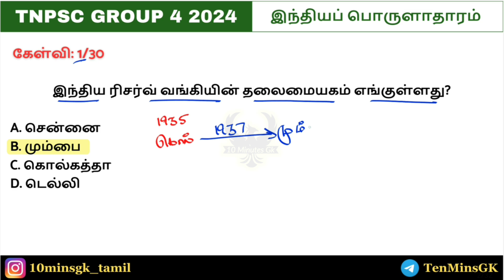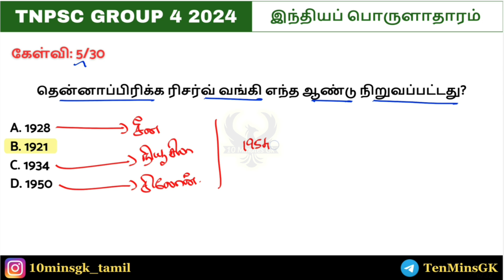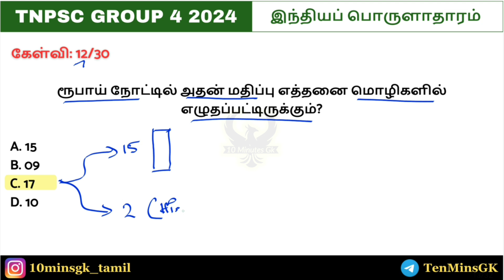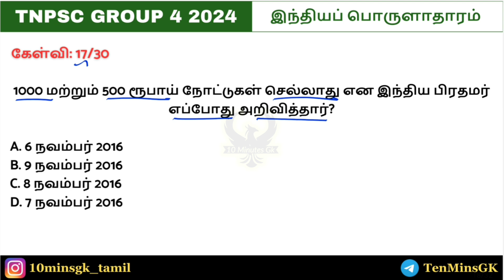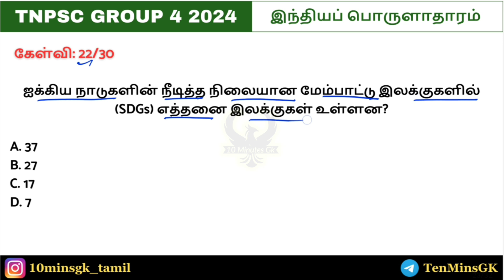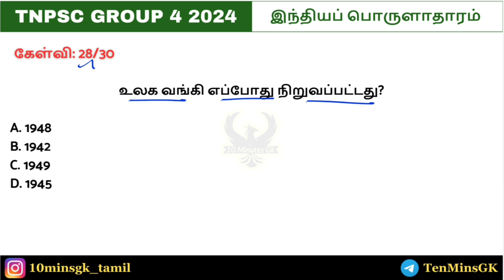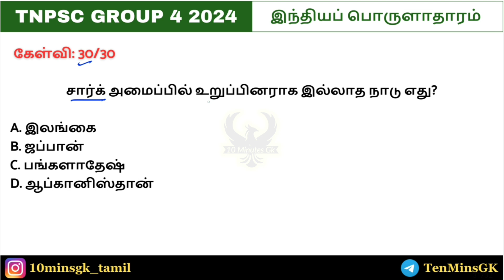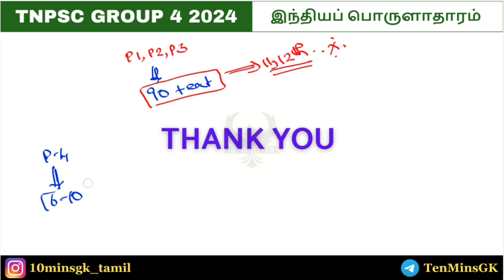⚡TNPSC Gr 4 2024 | இந்தியப் பொருளாதாரம் - PART 3 | முக்கிய கேள்விகள் - 2024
TNPSC Gr 4 - Economics